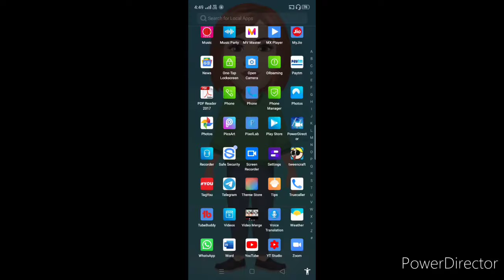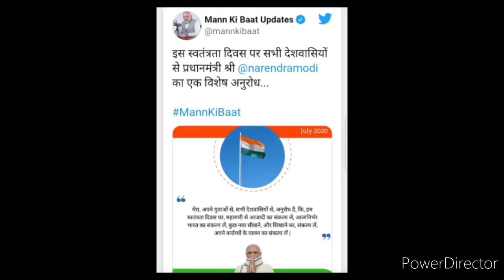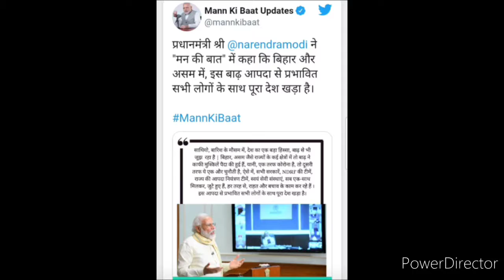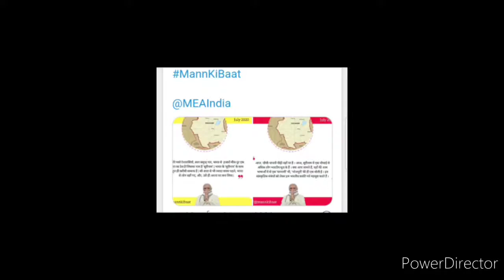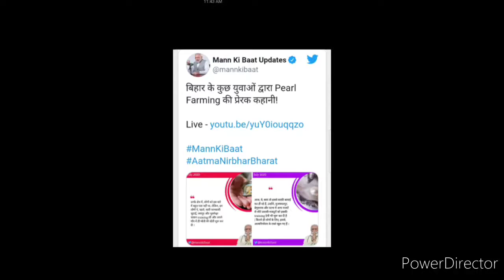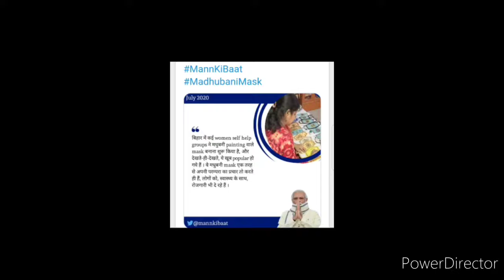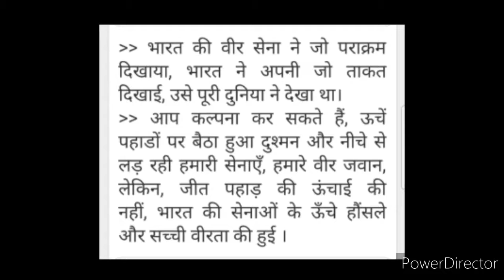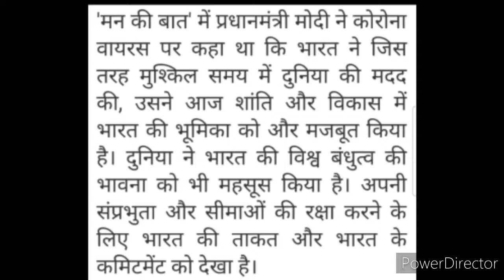मन की बात, प्रधानमंत्री मोदी जी के साथ | नई विशेष जानकारी That Everyone Must Know | 26 July 2020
Hi everyone, welcome back once again like forever to my and your "Kavita Is Here" YouTube channel where you're getting to know educational updates nowadays.. Hope you're doing well and taking care of yourself.. In this video, you will find the exclusive informative of today's मन की बात by Our Prime Minister Narendra Modi Ji... So please watch this video fully and carefully from beginning to end..❤️🌹 🙏👌